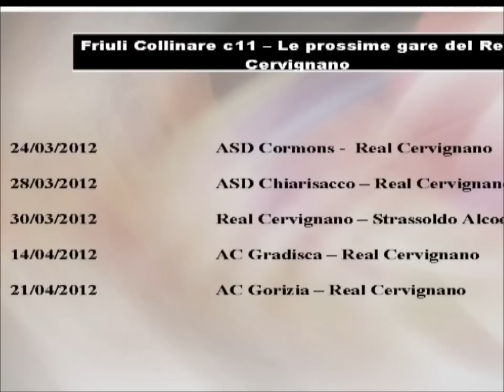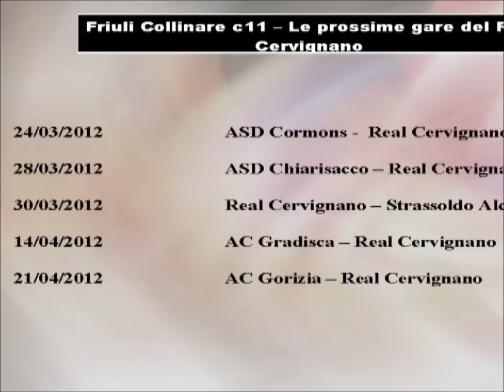LCFC - Friulandia 22-03-12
Trasmissione Friulandia del 22 marzo 2012 presentata da Paolo Comini